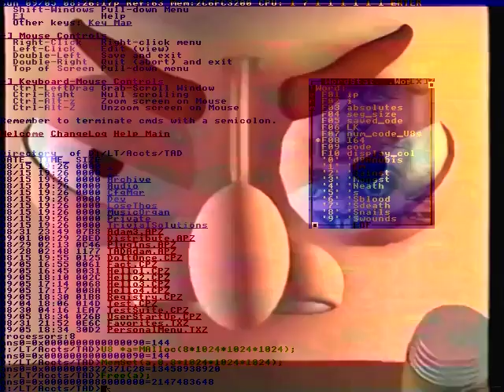A heartbreaking reminder of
It for now.
Rest of the sector.